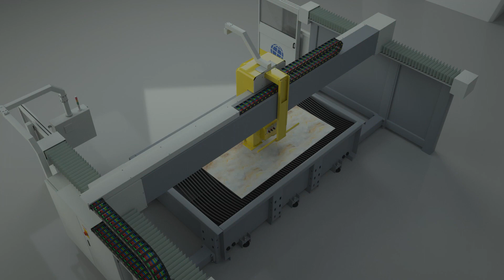Stone CNC Sawjet Orbit A5 aitalmac stone bridge saws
This Stone CNC Sawjet & bridge saw has everything a technologically advanced bridge saw needs to have today: 5 interpolated axis, spindle with half inch fitting with trough-spindle lubrication, tilting table up to 85°, vacuum manipulator system for parts movement during automatic cut process, on-board camera, blade presetting and stone thickness probe.